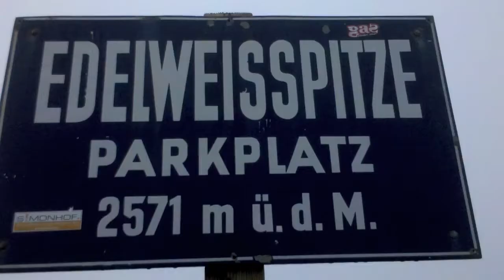Iron Men Trip Grossglockner